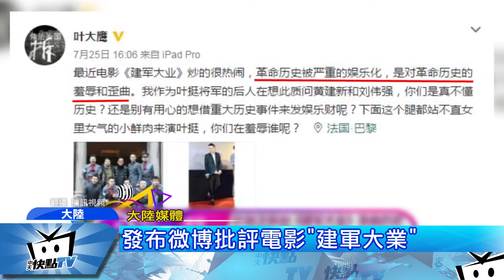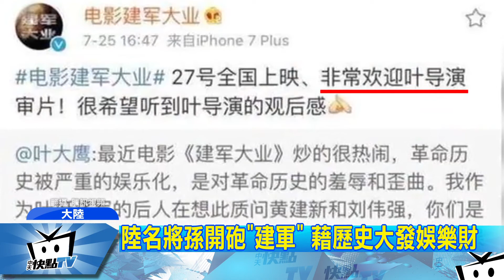20170727中天新聞 最高顏值戰爭片？ 「建軍」挨轟太娘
大陸電影「建軍大業」，主演陣容囊括兩岸明星，其中都找俊男來擔任要角，被喻為史上顏值最高的戰爭片，但現在有歷史人物的後代跳出來，質疑這歷史電影根本被嚴重娛樂化，裡面的演員「女裡女氣」的怎麼演軍人。